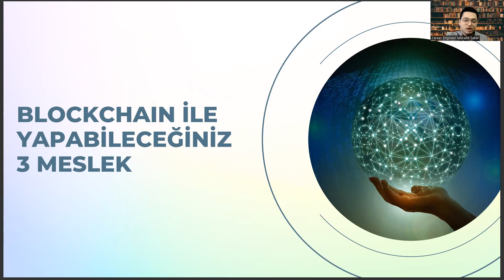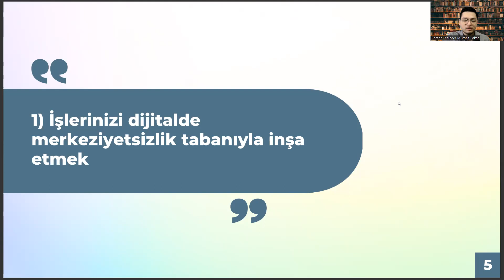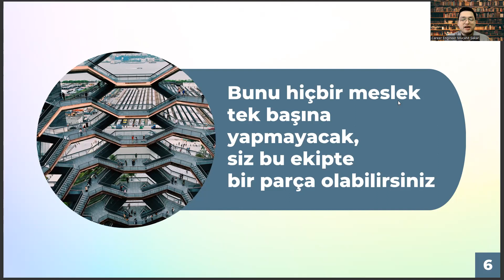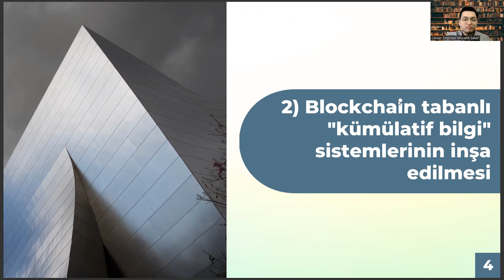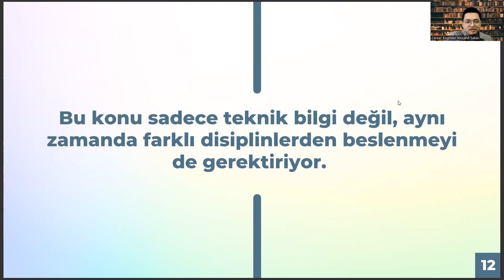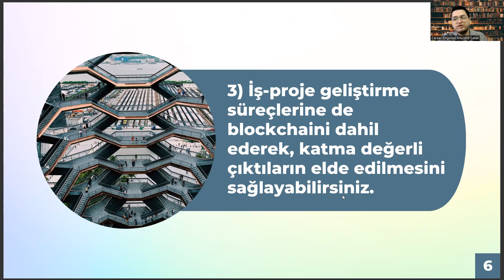Ekonometri Mezunlarının Blockchain Dünyasında Yapabileceği 3 Meslek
ege üniversitesi,
antropoloji,
tercih robotu,
zootekni nedir,
uluslararası ticaret ve finansman,
sabis,
türkiye haritası,
sağlık yönetimi,,
ekonometri 1 vize soruları,
ekonometri taban puanları 2022,
çalışma ekonomisi ve endüstri ilişkileri,
saü ekonometri,
ekonometri sıralama,
ekonometri bölümü nedir,
uludağ üniversitesi,,,
uludağ üniversitesi ekonometri,
iktisat taban puanları,
ekonometri kaç yıllık,
ekonometri nedir,
ekonometri taban puanları,
ekonometri bölümü,
ekonometri ne iş yapar,
ekonometri dersleri,
ekonometri sıralama,
marmara ekonometri,
ekonometri bölümü nedir,
istanbul üniversitesi ekonometri,
marmara üniversitesi,
uludağ üniversitesi ekonometri,
uludağ üniversitesi,
yök atlas,
ösym,
marmara üniversitesi ekonometri,
ekonometri maaşları,
ekonometri mezunu ne iş yapar,
ekonometri ders notları,
ekonomi taban puanları,
ekonometri kaç yıllık,
iktisat taban puanları,
ekonometri iş ilanları,
istanbul üniversitesi taban puanları,
ege üniversitesi,
antropoloji,
tercih robotu,
zootekni nedir,
sabis,
türkiye haritası,
sağlık yönetimi,,
saü ekonometri,
ekonometri sıralama,
ekonometri bölümü nedir,
uludağ üniversitesi,,,
uludağ üniversitesi ekonometri,
iktisat taban puanları,
ekonometri kaç yıllık,
ekonometri nedir,
ekonometri taban puanları,
ekonometri bölümü,
ekonometri dersleri,
ekonometri sıralama,
marmara ekonometri,
ekonometri bölümü nedir,
istanbul üniversitesi ekonometri,
marmara üniversitesi,
uludağ üniversitesi ekonometri,
uludağ üniversitesi,
yök atlas,
ösym,
marmara üniversitesi ekonometri,
ekonometri maaşları,
ekonometri ders notları,
ekonomi taban puanları,
ekonometri kaç yıllık,
iktisat taban puanları,
ekonometri iş ilanları,
ege üniversitesi,
antropoloji,
tercih robotu,
zootekni nedir,
sabis,
türkiye haritası,
sağlık yönetimi,,
saü ekonometri,
ekonometri sıralama,
ekonometri bölümü nedir,
uludağ üniversitesi,,,
uludağ üniversitesi ekonometri,
iktisat taban puanları,
ekonometri kaç yıllık,
ekonometri nedir,
ekonometri taban puanları,
ekonometri bölümü,
ekonometri dersleri,
ekonometri sıralama,
marmara ekonometri,
ekonometri bölümü nedir,
istanbul üniversitesi ekonometri,
marmara üniversitesi,
uludağ üniversitesi ekonometri,
uludağ üniversitesi,
yök atlas,
ösym,
marmara üniversitesi ekonometri,
ekonometri maaşları,
ekonometri ders notları,
ekonomi taban puanları,
ekonometri kaç yıllık,
iktisat taban puanları,
ekonometri iş ilanları,
ege üniversitesi,
antropoloji,
tercih robotu,
zootekni nedir,
sabis,
türkiye haritası,
sağlık yönetimi,,
saü ekonometri,
ekonometri sıralama,
ekonometri bölümü nedir,
uludağ üniversitesi,,,
uludağ üniversitesi ekonometri,
iktisat taban puanları,
ekonometri kaç yıllık,
ekonometri nedir,
ekonometri taban puanları,
ekonometri bölümü,
ekonometri dersleri,
ekonometri sıralama,
marmara ekonometri,
ekonometri bölümü nedir,
istanbul üniversitesi ekonometri,
marmara üniversitesi,
uludağ üniversitesi ekonometri,
uludağ üniversitesi,
yök atlas,
ösym,
marmara üniversitesi ekonometri,
ekonometri maaşları,
ekonometri ders notları,
ekonomi taban puanları,
ekonometri kaç yıllık,
iktisat taban puanları,
ekonometri iş ilanları,
ege üniversitesi,
antropoloji,
tercih robotu,
zootekni nedir,
sabis,
türkiye haritası,
sağlık yönetimi,,
saü ekonometri,
ekonometri sıralama,
ekonometri bölümü nedir,
uludağ üniversitesi,,,
uludağ üniversitesi ekonometri,
iktisat taban puanları,
ekonometri kaç yıllık,
ekonometri nedir,
ekonometri taban puanları,
ekonometri bölümü,
ekonometri dersleri,
ekonometri sıralama,
marmara ekonometri,
ekonometri bölümü nedir,